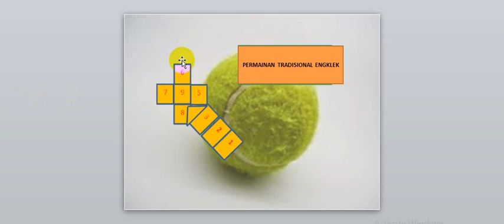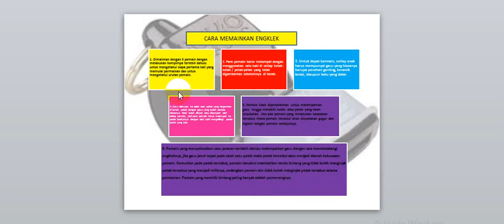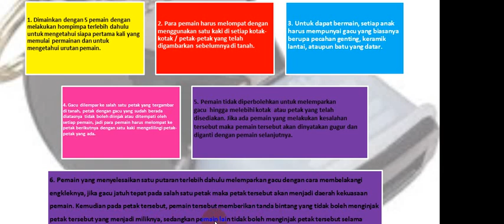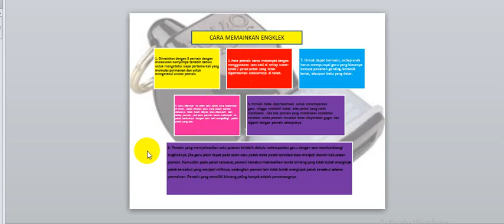hasil presentasi ppt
Coba2 hasil presentasi PPT SEAMOLEC CAMKOHA